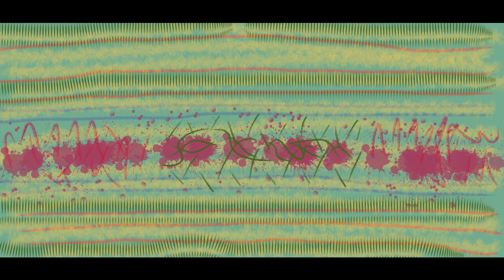Brandon E Gaylor - Scuff (Official Audio)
Written and Produced by Brandon E Gaylor.
Artwork by BrandonEGaylor